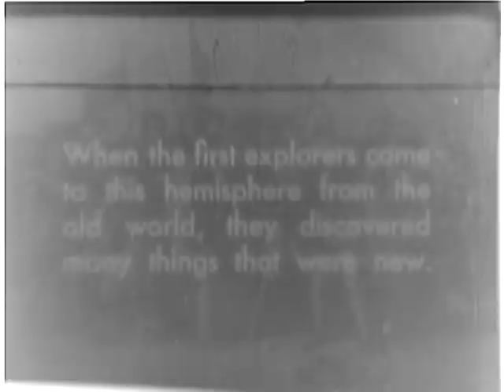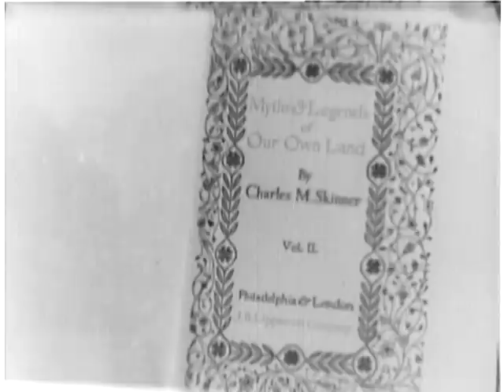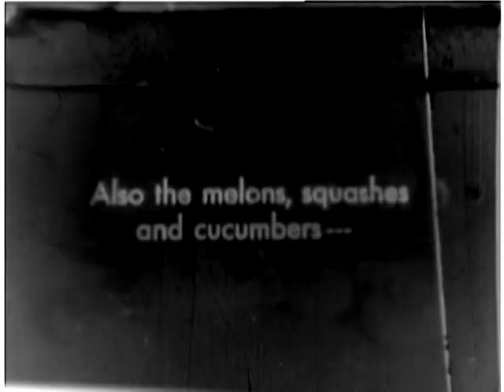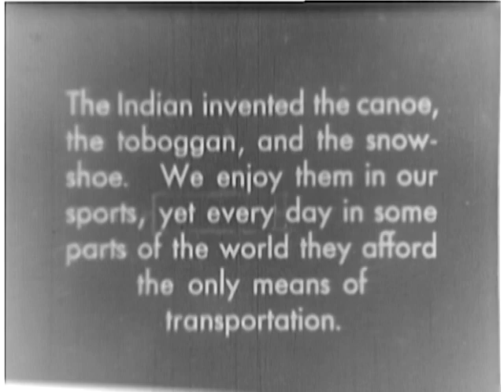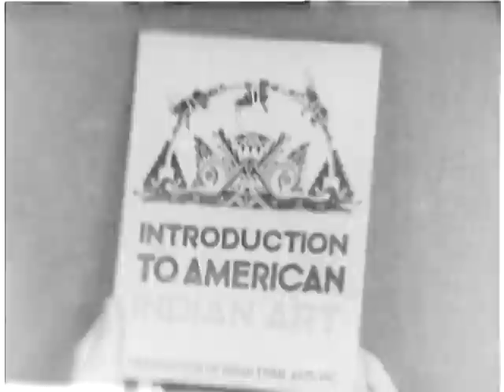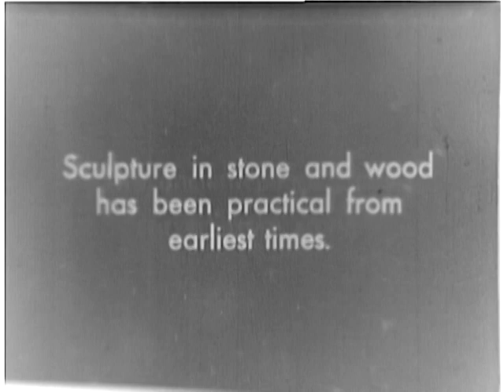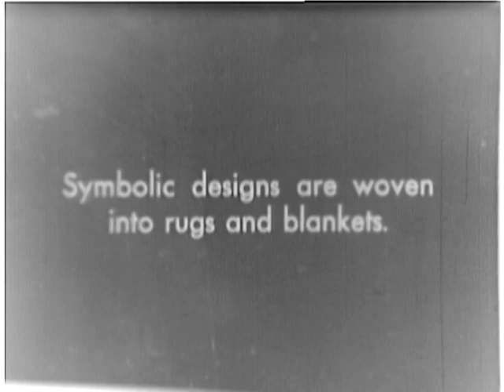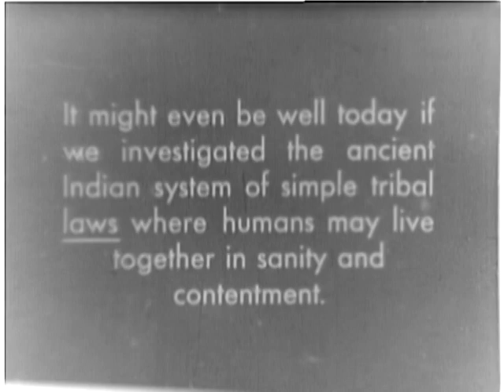THE AMERICAN INDIAN; HIS CONTRIBUTIONS TO MODERN CIVILIZATION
THE AMERICAN INDIAN; HIS CONTRIBUTIONS TO MODERN CIVILIZATION - National Archives and Records Administration 1933 - ARC Identifier 94815 / Local Identifier H-HF-23 - Harmon Foundation. Documentary: Illustrates the imprint of North American Indian culture on American life, legends, woodlore, art, dance and architecture. Displays prize-winning agricultural production by Indians at state and county fairs. Shows Indian pueblos to be the forerunner of American apartment houses. DVD copied by IASL Master Scanner Katie Filbert.